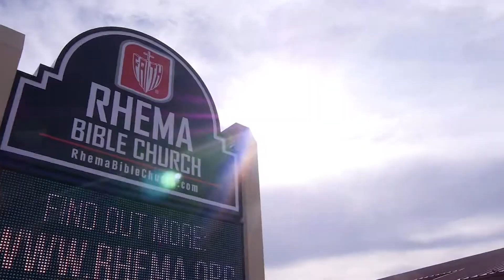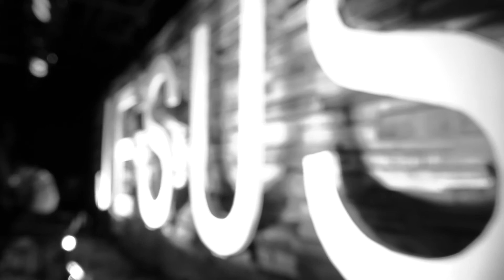Rhema Video Announcements 09-10-17